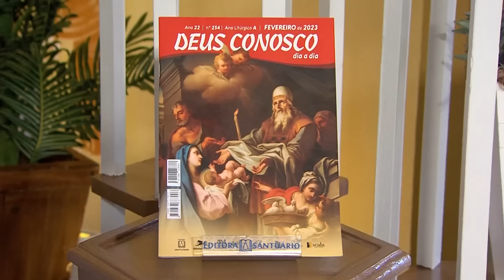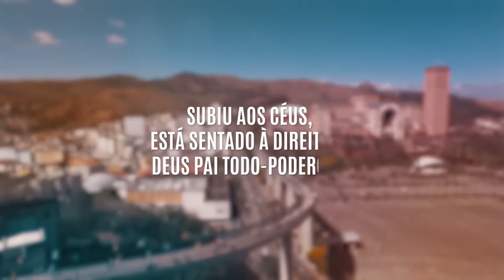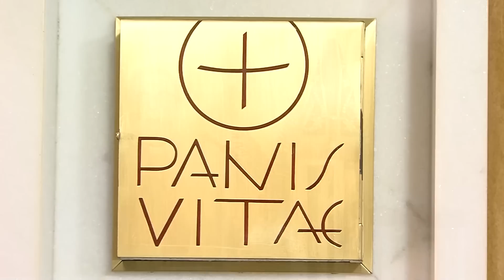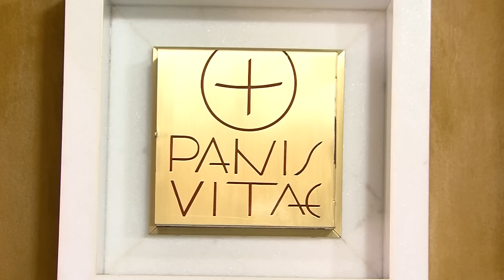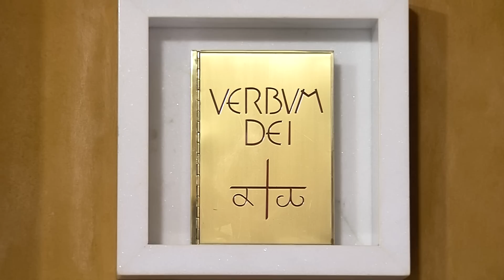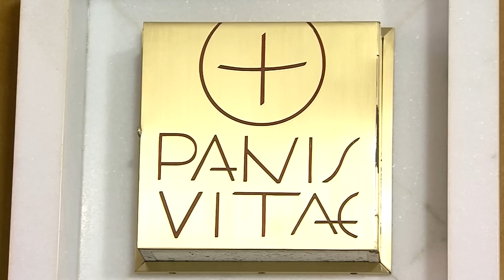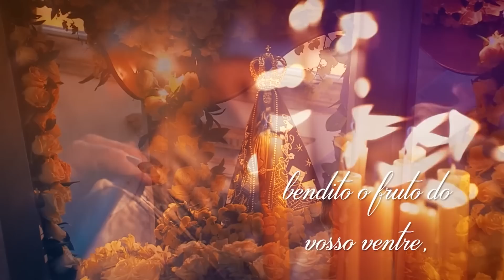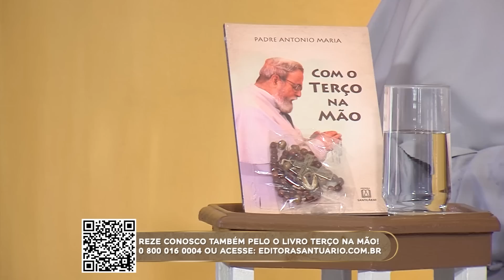Terço de Aparecida com Pe. Antonio Maria - 12 de fevereiro de 2023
Reze o rosário mariano com o @PadreAntonioMariaOriginal

TV APARECIDA
É bom estar onde a Mãe está!